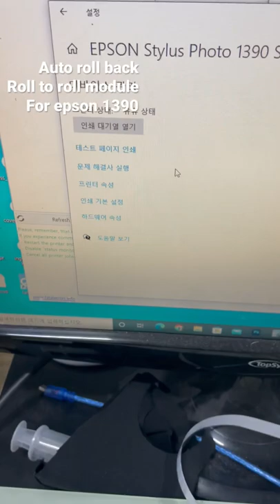Epson 1390 auto roll back dtf printer module